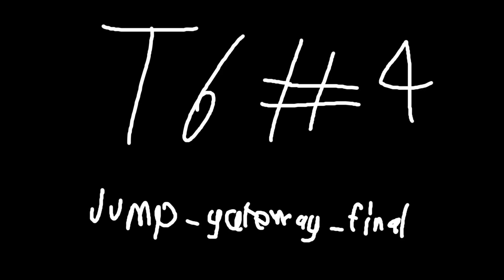gateway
t6 4! this one is easier than temple imo but some of the jumps are kinda dumb

sucks i couldnt do it in under an hour i was struggling pretty hard with some of the more difficult jumps earlier in the map